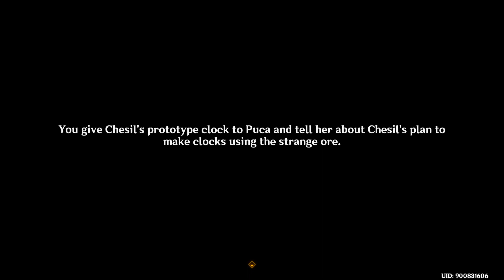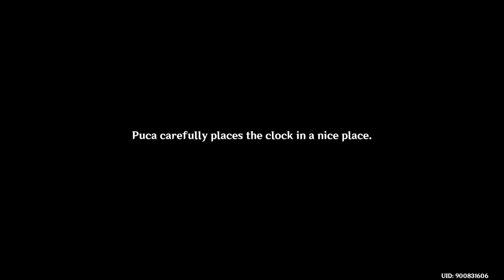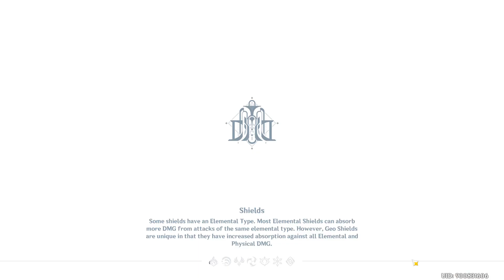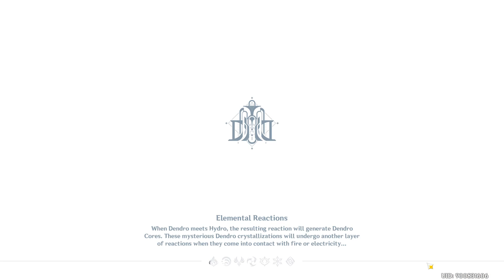[4.0 Drops] 19 August - getting hydroculus, then random stuff.